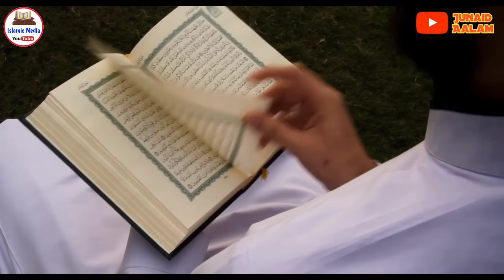मक्का में ऐसा क्या मोजिज़ा हुआ कि पूरी दुनिया मुसलमान होने लगी || Allahu Akbar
Pyare dosto ajki is video me hum apko batayenge allah ke aise mojze ke bare me jo apko hairan kar dega, Makkah me konsa mojza hua aur kyon hua mukammal information Aaj apko denge so hamari ajki is video ko akhir Tak zaroor dekhein aur share kare to chaliye video dekhte Hain